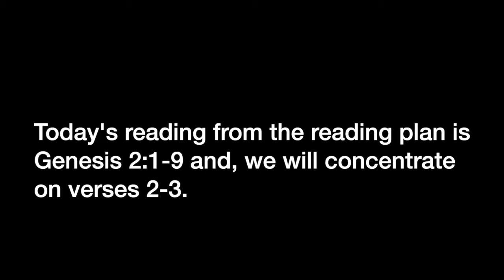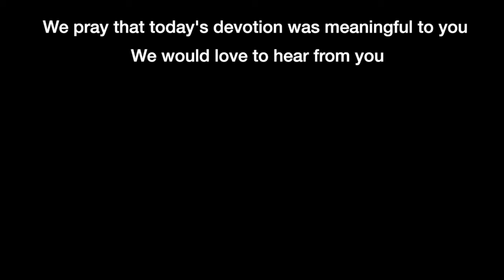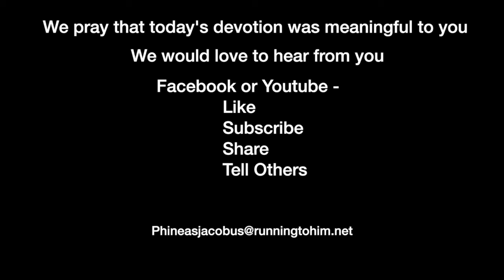Devotion 3-2-2021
The Sabbath was created for our rest.

Today's reading from the reading plan is Genesis 2:1-9 and, we will concentrate on verses 2-3.

Genesis 2:2–3 (NASB95) — 2 By the seventh day God completed His work which He had done, and He rested on the seventh day from all His work which He had done. 3 Then God blessed the seventh day and sanctified it, because in it He rested from all His work which God had created and made.

Today I like to look at the day God rested. God didn't need to rest after an exhausting six days physically. He wanted to establish a pattern for man.

The Jewish Publication Society writes in its commentary on Genesis: "Through his weekly suspension of normal human activity, man imitates the divine pattern and reactualizes the original sacred time of God, thereby recovering the sacred dimension of existence. Paradoxically, he also thereby rediscovers his own very human dimension, his earthliness, for the Sabbath delimits man's autonomy, suspends for a while his creative freedom, and declares that on that one day each week nature is inviolable." (Nahum M. Sarna, Genesis, The JPS Torah Commentary (Philadelphia: Jewish Publication Society, 1989), 15.

The Hebrew word translated "sanctified" means to set something aside. To be pure and clean. And the word translated "rested" means to be placed at a standstill. So, the day was made holy, and activity stopped.

When God told Moses about the Sabbath in Ex, 23:10 God made it plain that there should be no work done by man or beast; even a person who was not an Israelite was to stop any activity. In Gen. 23:12, he expands the concept further when He says: "Six days you are to do your work, but on the seventh day you shall cease from labor so that your ox and your donkey may rest, and the son of your female slave, as well as your stranger, may refresh themselves."

The purpose of the Sabbath was one of restoration for not only humans but all creation as well. And this concept has been proven in modern times through studies that show that people who are always working, not taking any time to rest and rejuvenate, become less productive as time goes on. We as humans need time to "unwind" and refresh our minds.

But this "sabbath taking" has become rarer and rarer as time passes. We trick ourselves into believing that there is no difference between days; we do not need time to reflect and recuperate. Instead, we feed on the 24-hour news cycle, sports, and entertainment. Even our worship is more of the same, which we inhale during the week. We fail to differentiate anything in our lives. We have become automatons moving from one activity to another, never stopping to contemplate what we are doing and how it affects our lives.

Let's take time to pause. Let's make our day of rest different from the other days of the week. I'm not suggesting we become like the Pharisees and dictate rules for rest; that in itself is not rest, but let's just take time to breathe.

Let's make Sunday dinner on Saturday; maybe use paper plates and plastic utensils to just throw away rather than washing them. Let's make other things different on Sunday so that we rest and recover.